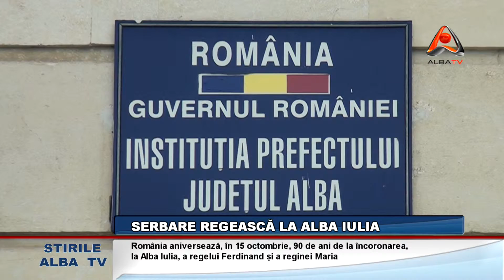SERBARE REGEASCA LA ALBA IULIA